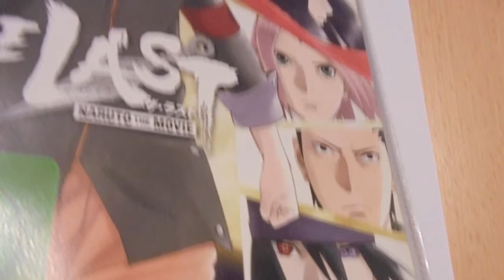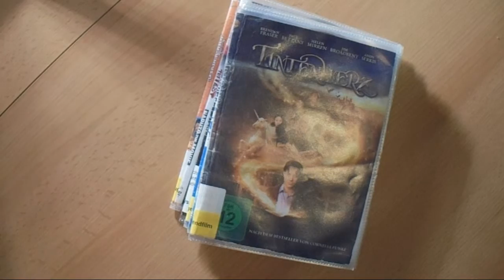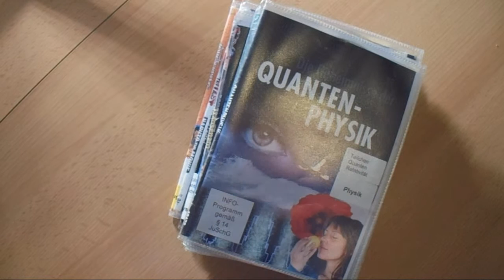Filme die ich geschaut habe! Jan 2019